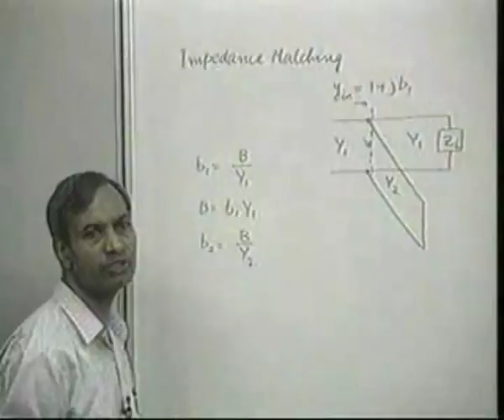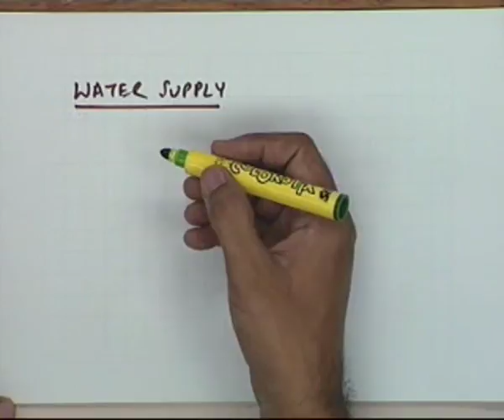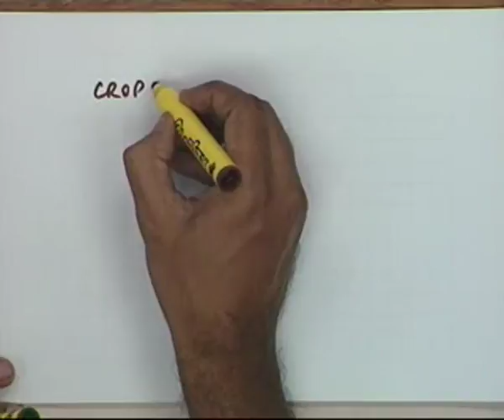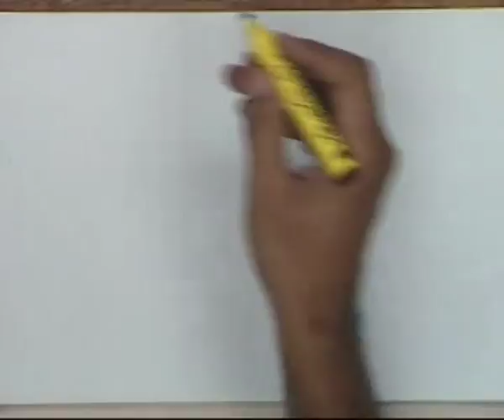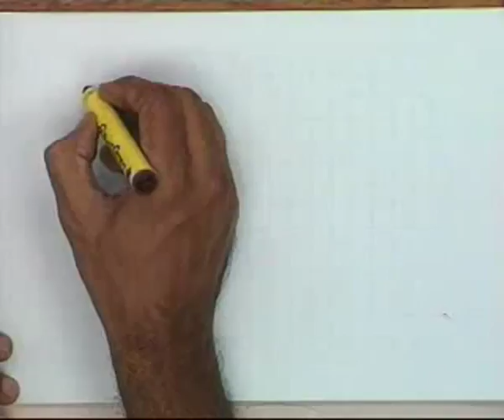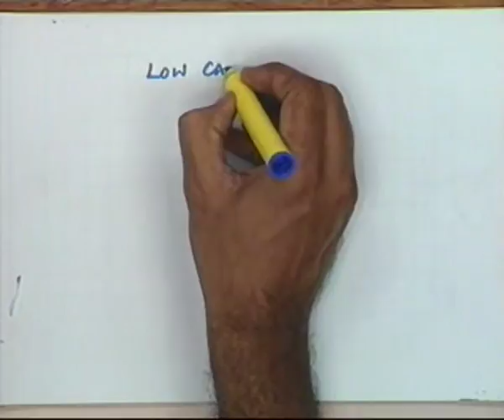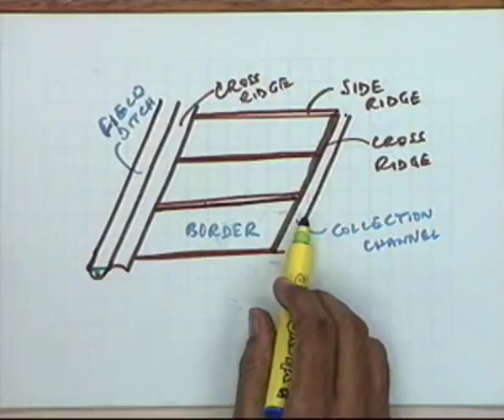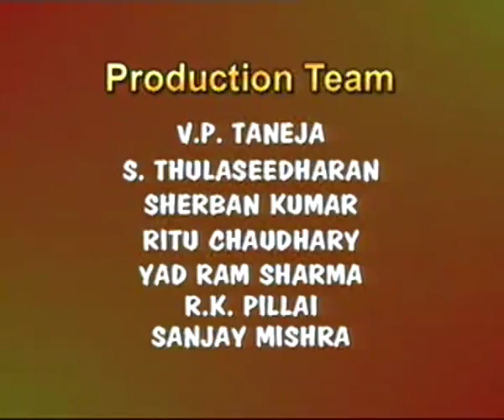Irrigation Methods - III